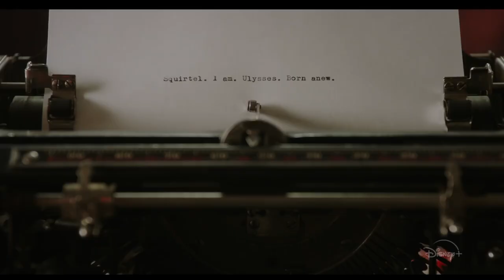Flora & Ulysses Official - nextON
Flora & Ulysses Official Trailer nextON

Available now, on Disney Plus.

Daxxy, LLC.